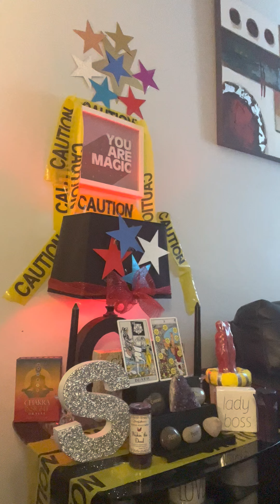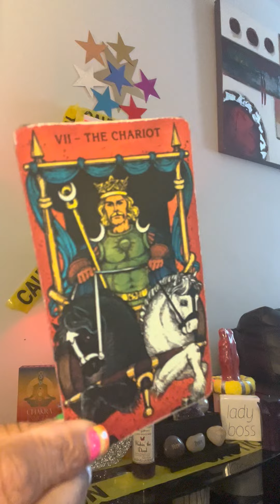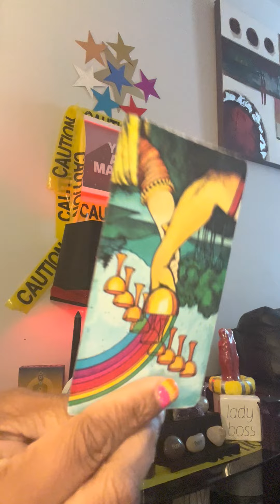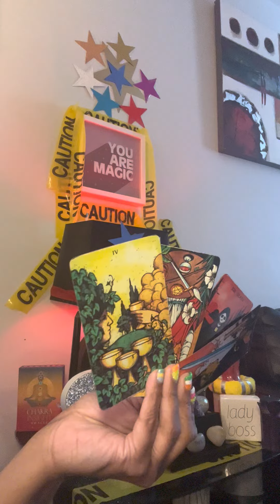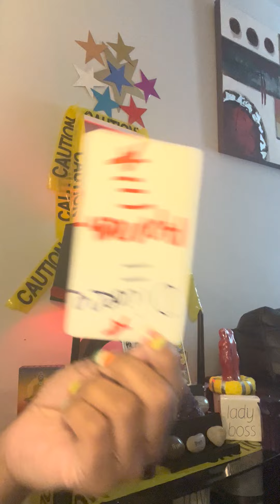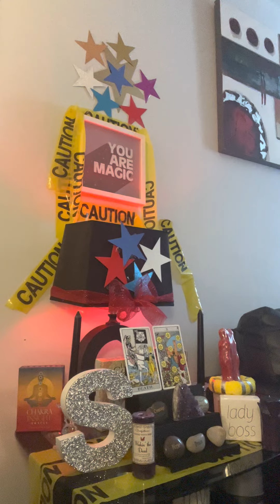Capricorn all they wish is death 💥